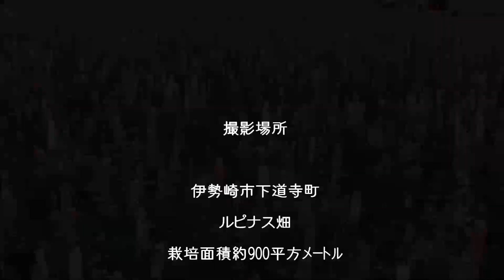伊勢崎のルピナス畑を見に行くライド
地元紙に伊勢崎市下道寺町にあるルピナス畑が見頃を迎えたと紹介してたのでライドに行って来ました